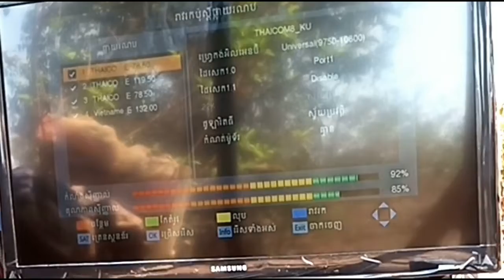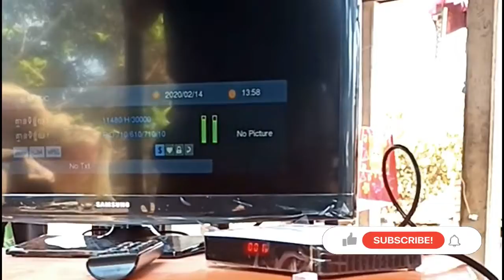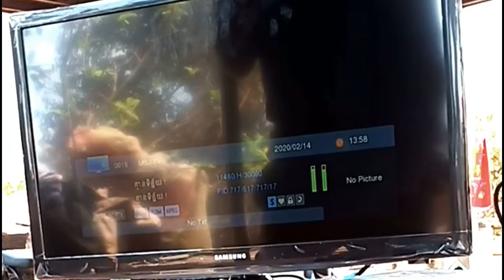how to install dtv thaicom 8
i want to tell  you  those who do not know yet know and for those who know if i make a misstake somewhere please forgive to me too.I will try to fine new Knowledge  continue to show to you.and thank you all watched my video to the end. plese click like,comment,share, subscribe,in all  to my video to give me strength create more new videos.thank you very much.